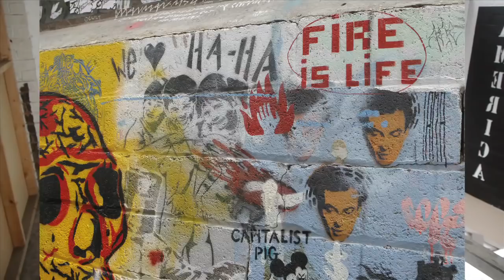Graffiti tours in Melbourne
Adrian Doyle from Blender Gallery talks about graffiti tours in Melbourne